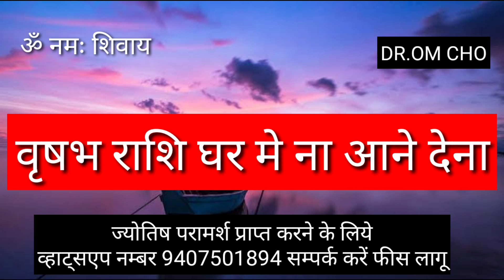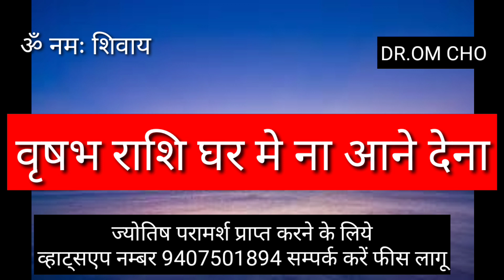वृषभ राशी चार लोगो को घर में | VRISHBHA RASHIFAL 2021 | TAURUS HOROSOCPE 2021 | VRISHABHA RASHI